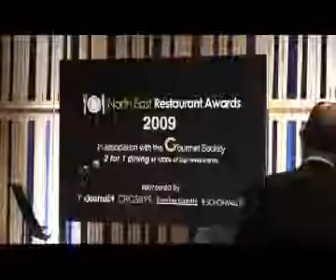North East Restaurant Awards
THE North East's flair for food was celebrated as a host of restaurants won coveted culinary awards at the North East Restaurant Awards. Click here to view a video.